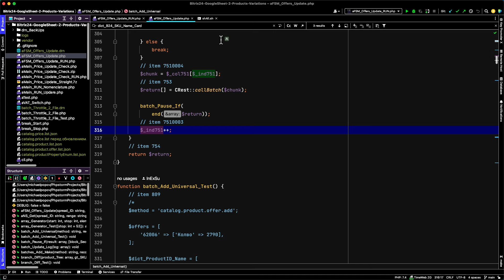Визуальная разработка программ PHP Битрикс24 REST API - дружелюбный русский алгоритмический язык ...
Для тех, кто утверждает, что код 🧩 понятнее диаграмм📊.

Разработка скрипт обновления свойств товаров из гуглтаблицы в Битрикс24 облако.

Код и конечные автоматы нужны компьютеру 🖥️.

Чтобы программировать с удовольствием программисту нужны управляющие автоматы 🤖 - состояния📈🔄, графы 📊.

Язык ДРАКОН - дружелюбный русский алгоритмический язык который обеспечивает наглядность.
Основан на математических 🧮 принципах и эргономике.